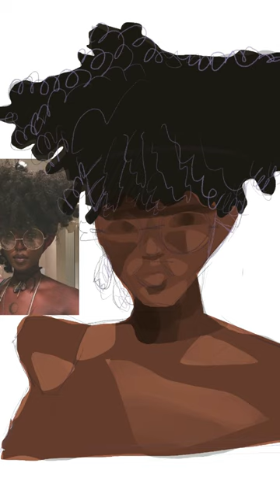✨ Speed paint of a portrait!💕